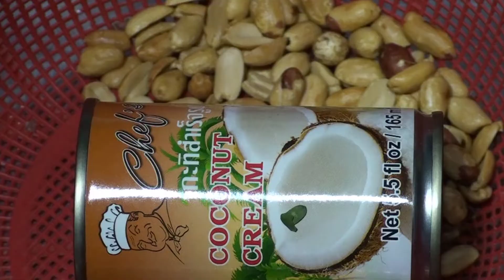Trey Boeng Kanhchaet Samphos Cooking Food Fry Fish with Water Mimosa